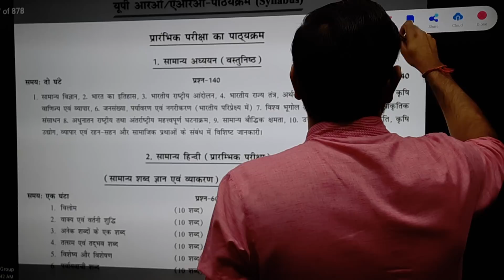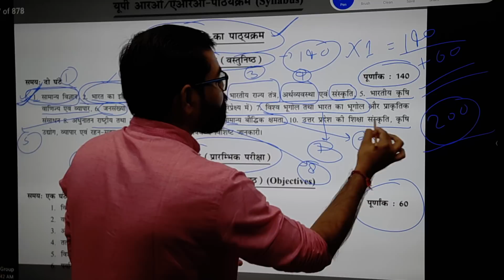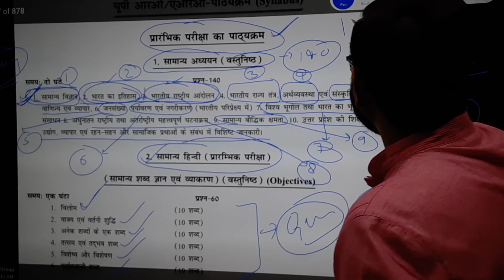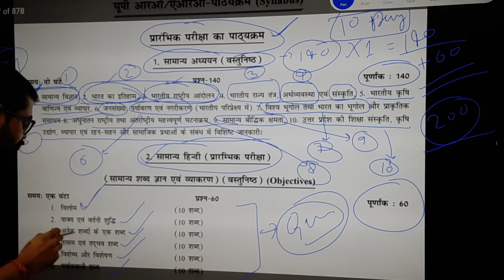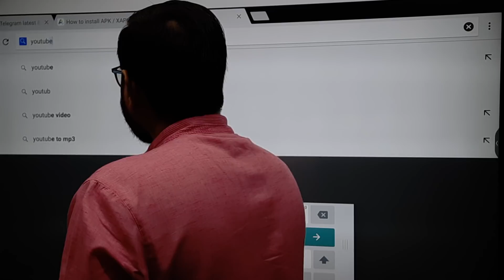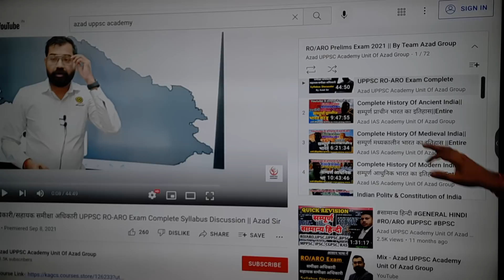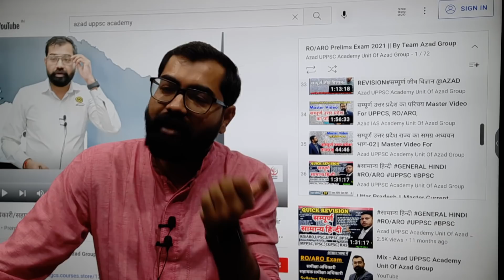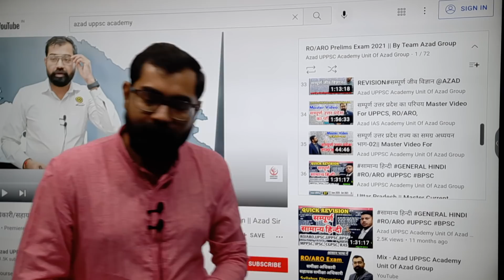10 दिनों में समीक्षा अधिकारी/सहायक समीक्षा अधिकारी परीक्षा का (RO/ARO) Master Revision | By Azad Sir